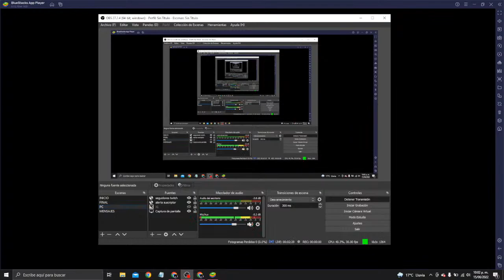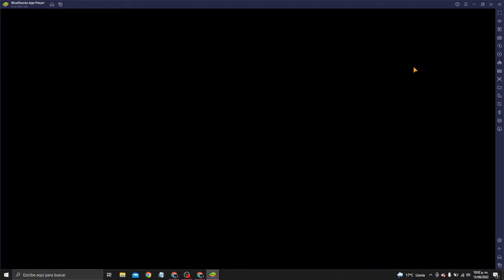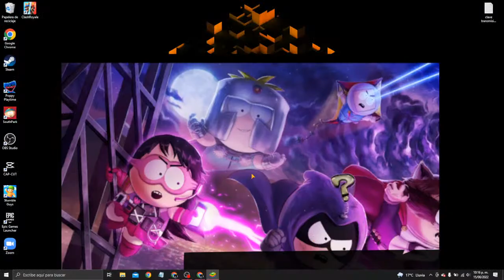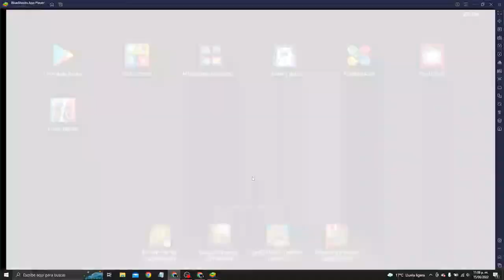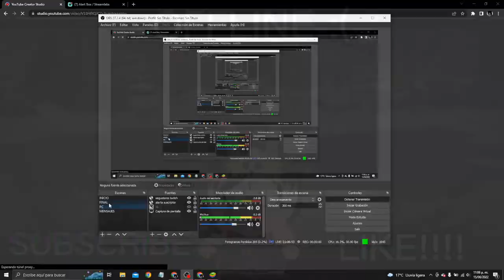🔴TORNEO DEL CAOS / SOUTH PARK PHONE DESTROYER🥶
MAS DIRECTOS DE RON EN TWITCH.
sigueme ahí tambien :(